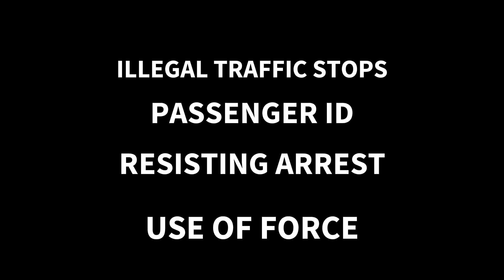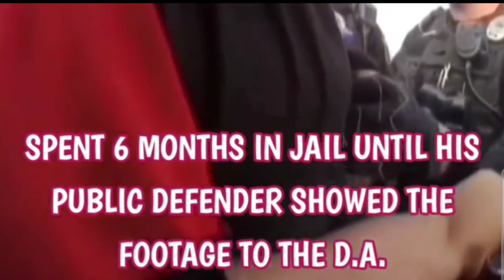LAWSUIT COSTS CITY BIG- Cop went for the manh00d. What kind of assault would that be?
BODY CAM FOOTAGE- (spoof of Audit the Audit) Police have such a hard job as demonstrated here.  STORY BEGINS WITH GLENDALE AZ POLICE PULLING OVER A PARKED CAR.This is why we need to have qualified immunity!  Police know more than the citizens when it comes to understanding the human mind.  In this case the guy, they pulled out of the car had to be put in his place because the cops knew something we do not.  These cops stopped a future crime.  That is right!  They have a sixth sense and they know who will commit crimes in the future.  That is why cops do what they do-- We cannot take away qualified immunity because then the cops will NOT know how to do their jobs correctly.